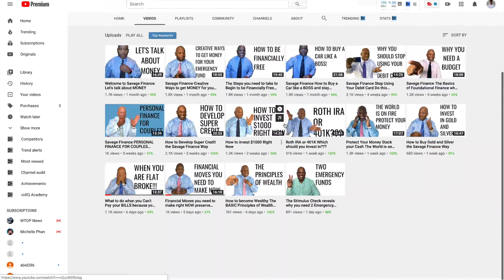Why you need a REAL CHECKING ACCOUNT and how to get ONE | Personal Finance Basics